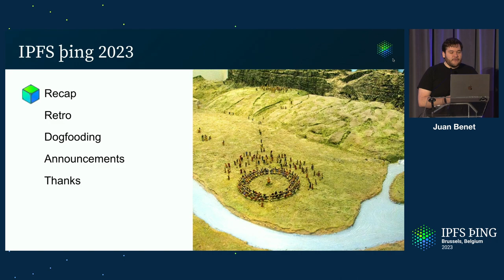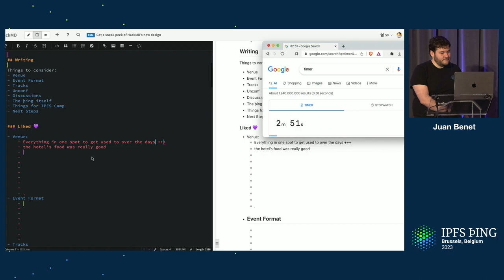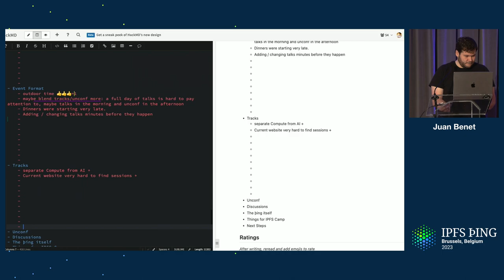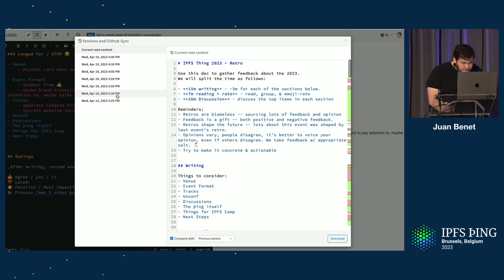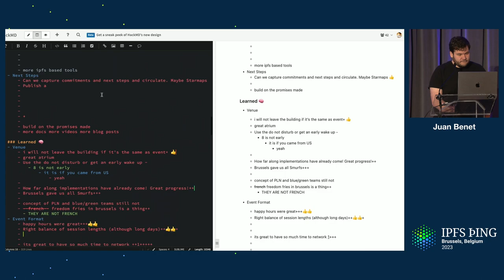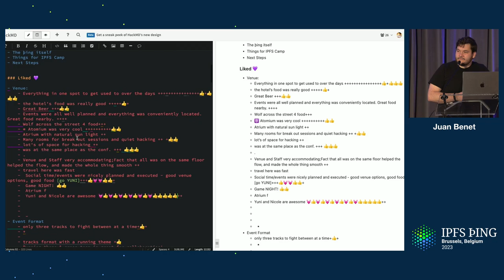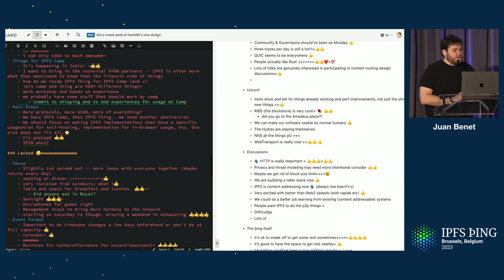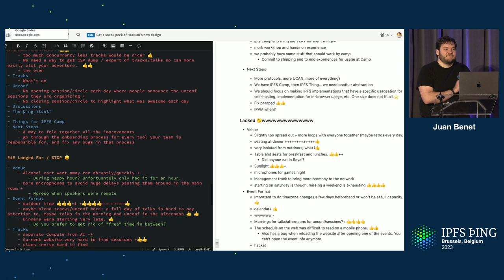Retro - Juan Benet